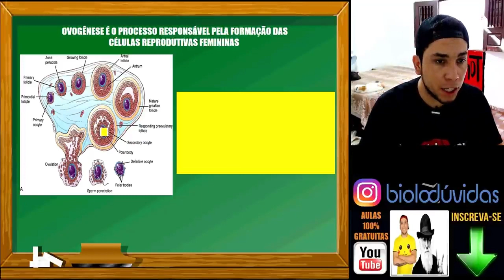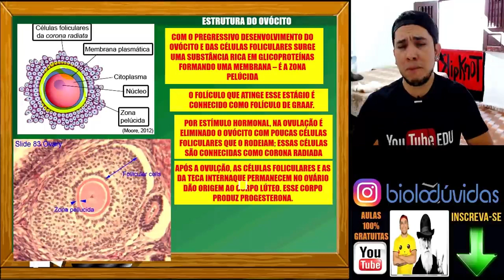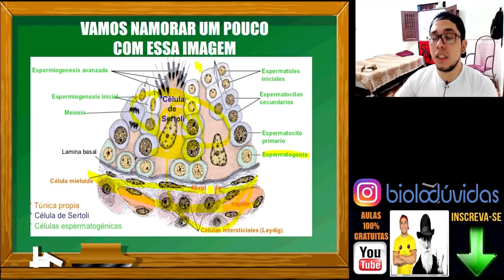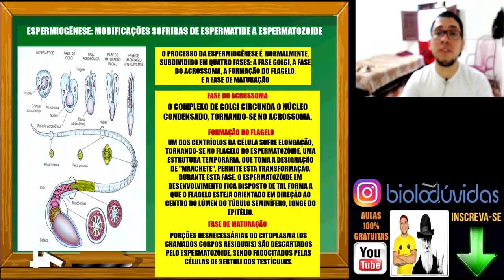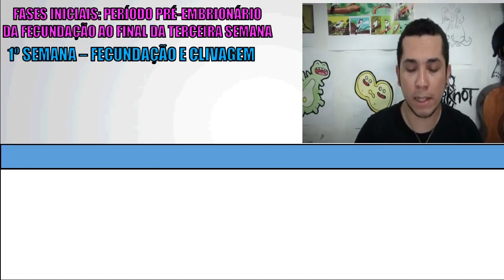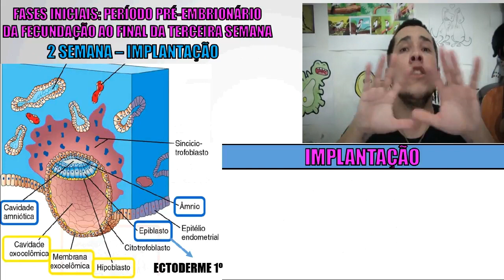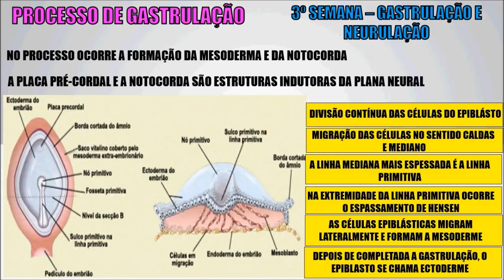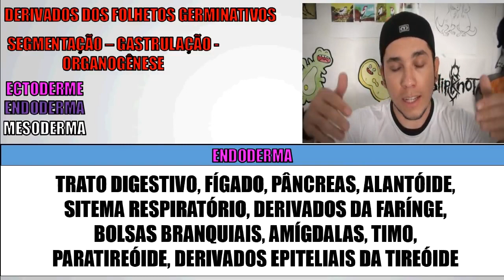Curso de EMBRIOLOGIA Humana Completo - Biologia com Patrick Gomes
Minutagem de cada aula:

Ovulogênese 02:18 - 33:27
Espermatogênese 33:27 - 01:14:40
Fecundação 01:14:40 - 01:39:48
Primeira Semana de Desenvolvimento 01:39:48 - 01:58:43
Segunda Semana de Desenvolvimento 01:58:43 - 02:16:00
Terceira Semana de Desenvolvimento 02:16:00 - 02:38:33
4ª a 8ª Semana de Desenvolvimento 02:38:33 - 02:51:00
Curso completo de Embriologia para estudantes do ensino superior, concurseiros e professores. Espero que gostem!